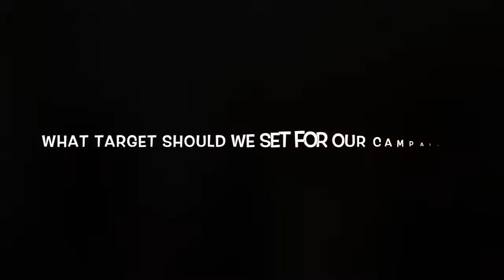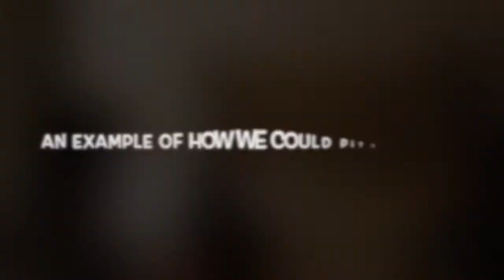Meeting with Anastasia from Indiegogo